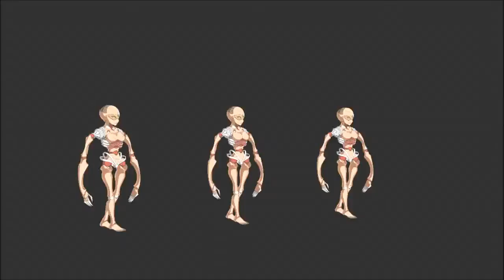【FGO・1.5部 新宿幻霊事件・第8節】十六夜さんが「Fate Grand Order」をプレイ(女帝クリスティーヌ)